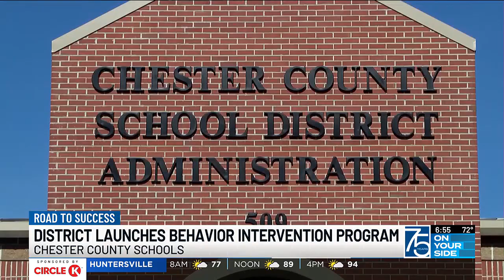Chester County School District launches new behavioral program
The behavioral program will have a tiered approach that involves the student, their family, teachers and administration.